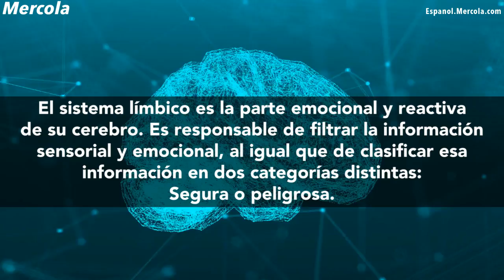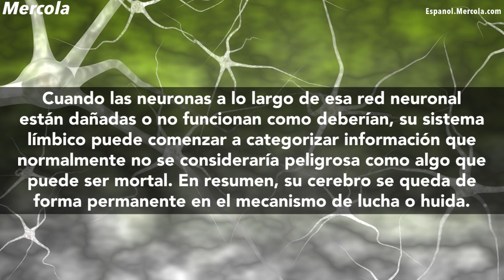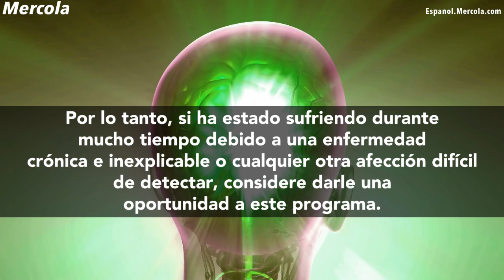El Dr. Mercola entrevista a Annie Hopper sobre la reconfiguración del sistema límbico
El Dr. Joseph Mercola experto en salud natural y fundador de Mercola.com entrevista a Annie Hopper, una especialista en reconfiguración límbica, sobre cómo es que entrenar el sistema límbico para que responda de manera funcional podría ayudar a reducir los síntomas de varias enfermedades y molestias inexplicables.

• La hiperactividad o deterioro límbico parece ser esencial en la insuficiencia y los desafíos asociados con la sensibilidad química múltiple (SQM), hipersensibilidad electromagnética (EHS), síndrome de fatiga crónica (SFC), fibromialgia (FM) y otras afecciones

• Su sistema límbico es la parte emocional y reactiva de su cerebro, responsable de filtrar la información sensorial y emocional, así como de clasificar esa información en dos categorías distintas: seguro o peligroso

• Cuando las neuronas a lo largo de esa red neuronal se encuentran dañadas o no funcionan como deberían, su sistema límbico puede comenzar a categorizar la información que normalmente no se consideraría peligrosa como algo que puede ser mortal. En resumen, su cerebro se queda de forma permanente en el mecanismo de lucha o huida

• La reconfiguración límbica le ayuda a entrenar a su sistema límbico para responder de manera funcional, reduciendo así los síntomas

• Sin embargo, recuerde que incluso si sus síntomas se disipan gracias a la reconfiguración límbica, todavía necesita mitigar la lesión celular que han infligido los químicos tóxicos, el moho o la exposición a los EMF